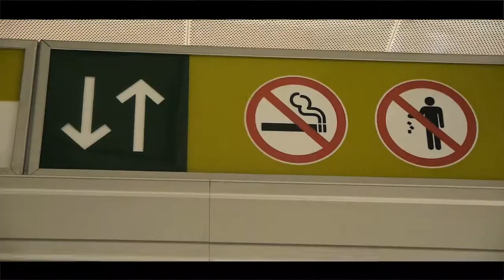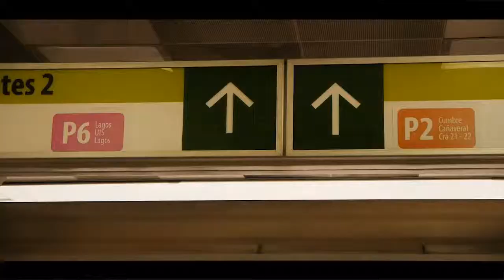Pacto Mundial Conciente Campaña metrolinea